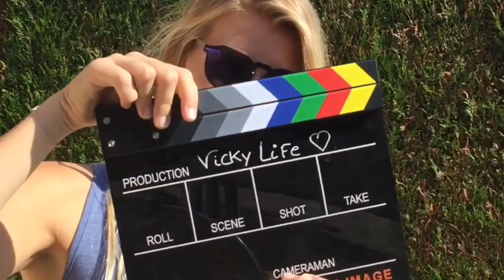mes achats d’équitation 😍😍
Hello tout le monde ! Je vous retrouve dans une nouvelle vidéo pour vous présenter mes achat d’équitation du moment. Dites-moi en commentaire quels sont vos articles préférés !!😁❤️